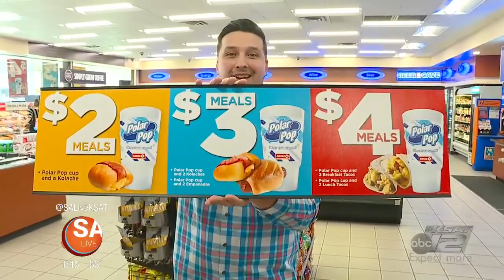Circle K: Meal Deals for $2, $3, $4 | SA Live | KSAT 12